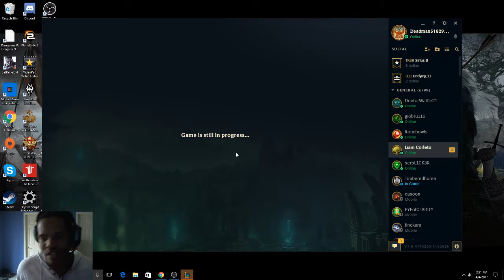Struggles of a league player Ep. 8: "I like Greek food"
Deadman must over come the annoying poke of pantheon in the top lane and make some risky plays in this episode of struggles of a league player